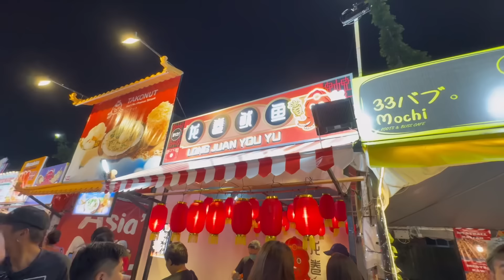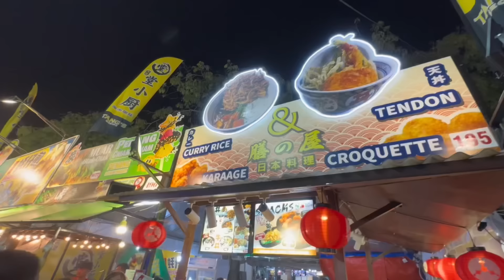DISERBU PENGUNJUNG KUCHING FOOD FESTIVAL 2024 // Pesta Makanan Sarawak Menjadi Tumpuan Pelancong…//